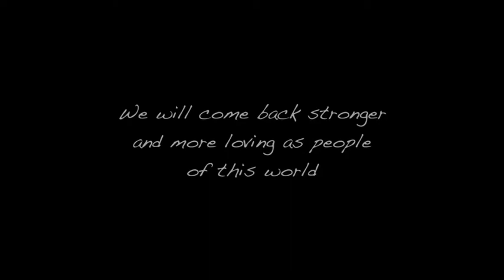Lockdown - A Visual Poem Ft. Anupam Kher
I was still in New York when I came across this most incredible poem LOCKDOWN by an Irish priest Brother Richard Hendrick, I decided to shoot it with the help of my friend & ace videographer Nikolai Berger. I think the words here can be most soothing in our present day situation. Please watch and share. Thanks. 🙏🌈